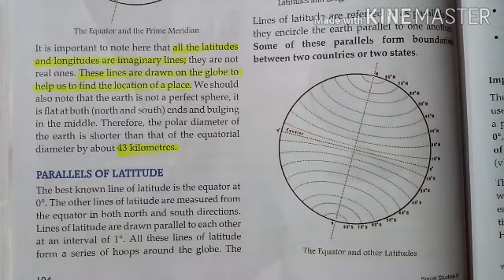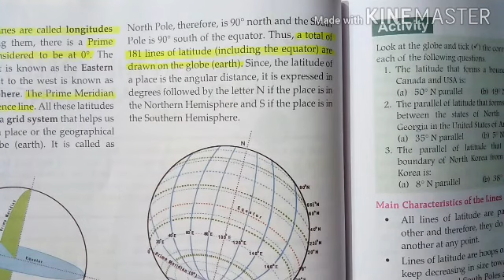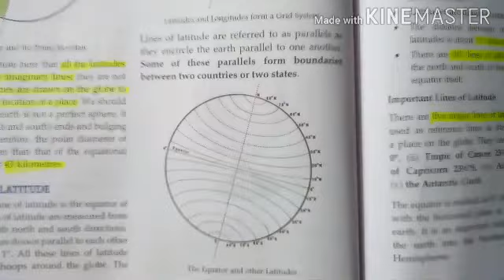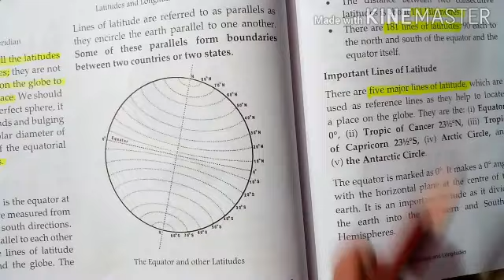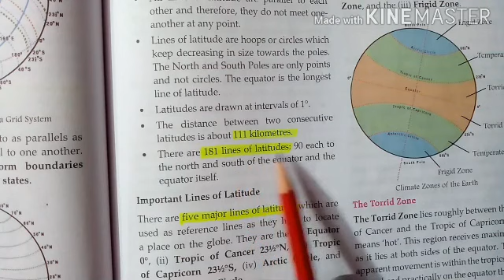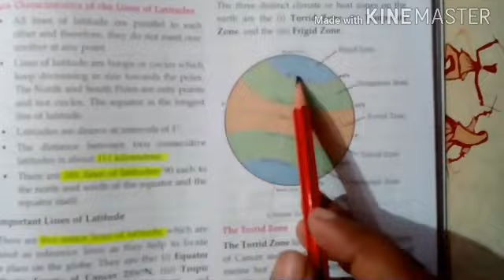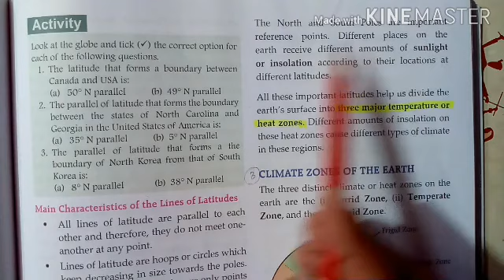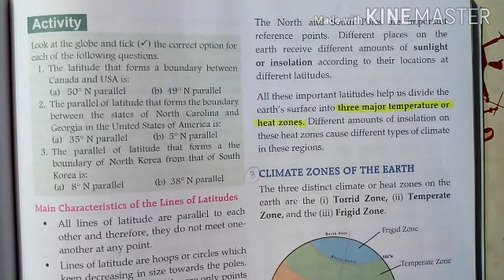Where in the World are We? Latitudes and Longitudes | Chapter 3| Geography| Class 6| By Anjali Gupta